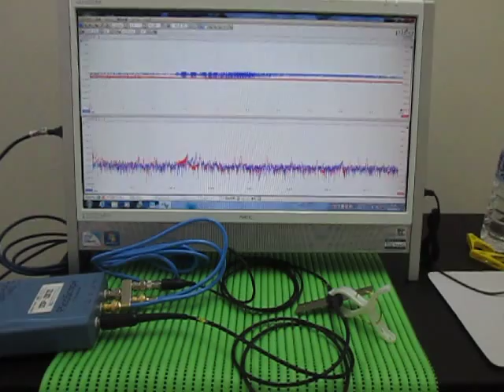超音波プローブの超音波発振制御による非線形伝搬制御技術